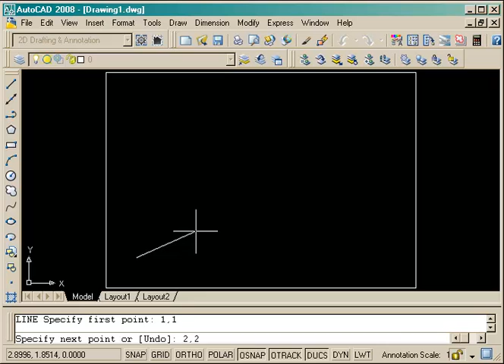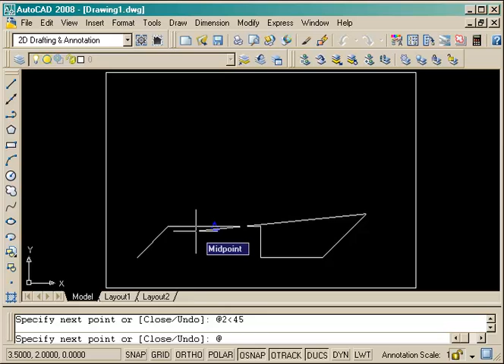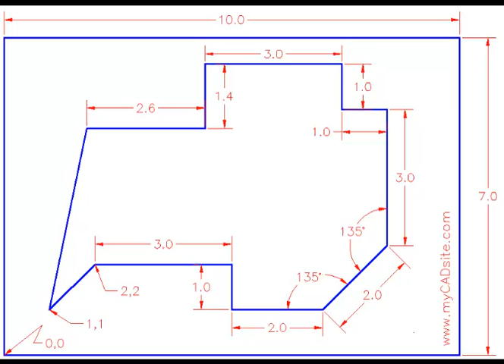Beginner's AutoCAD Exercise - Accurate input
- This video is an exercise in using accurate input to create a simple 2D drawing.  It uses a combination of relative, absolute and polar coordinates.

for a free online AutoCAD course.